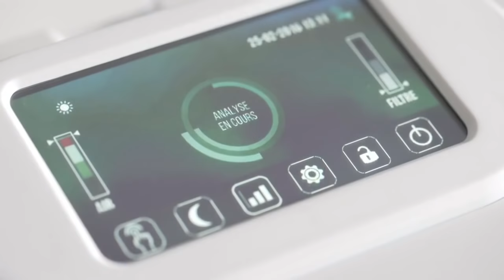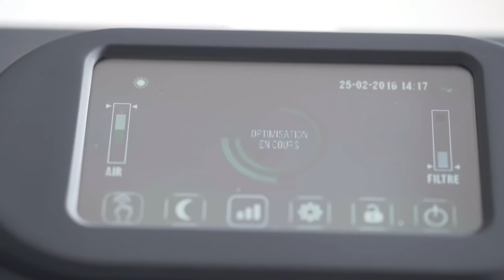Purificateur d'air médical - EOLIS Air Manager - Présentation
EOLIS Air Manager est le premier système de filtration de l'air intelligent. Parce que notre santé est trop souvent exposée à des pollutions extrêmes. Découvrez EOLIS Air Manager et contrôlez enfin l'air que vous respirez.